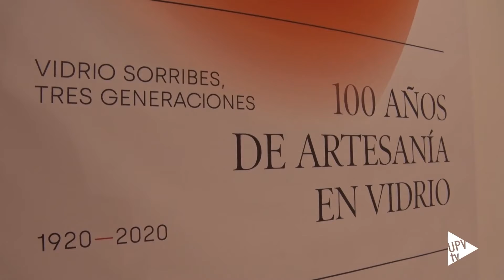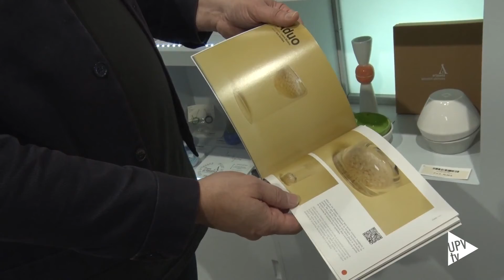En Va­len­cia ex­po­nen “100 años de ar­te­sa­nía en vi­drio”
La ex­po­si­ción 100 años de Vi­drio So­rri­bes, re­fle­ja la his­to­ria de este ta­ller ar­te­sa­nal fun­da­do en 1920. Es una se­lec­ción de obras y pie­zas que acom­pa­ñan al vi­si­tan­te en un re­co­rri­do fun­da­men­tal para com­pren­der la tra­yec­to­ria y evo­lu­ción a tra­vés de tres ge­ne­ra­cio­nes de maes­tros ar­te­sa­nos.